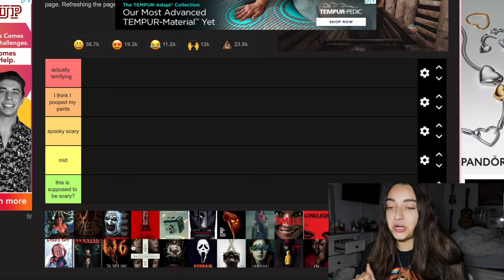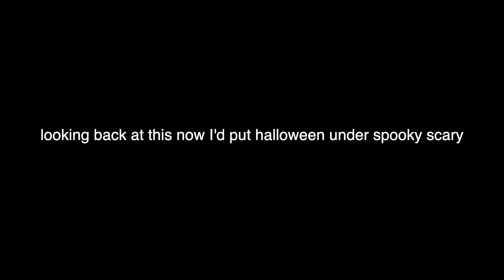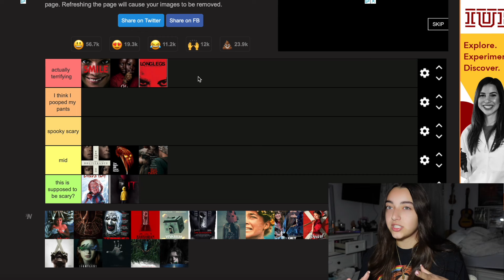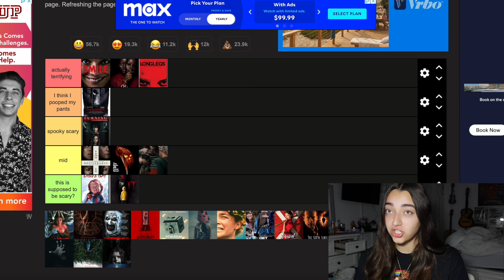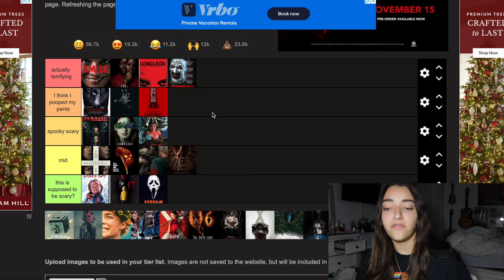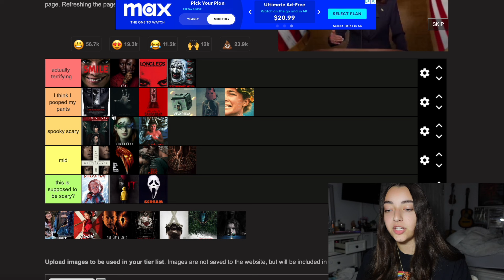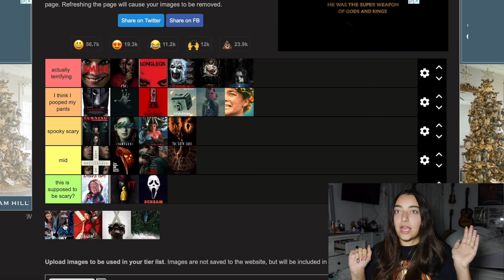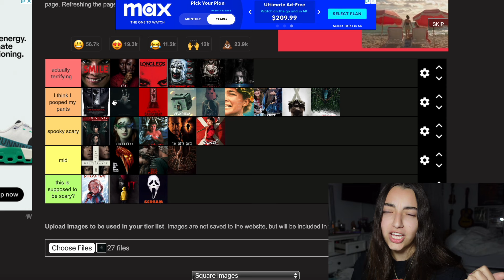Ranking The SCARIEST Horror Movies I've Seen...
vsco: avamerceis

and check my etsy shop…

thank u for supporting my channel :)